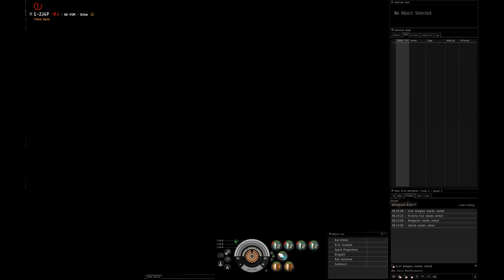Tribe & Test vs BL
A Pos timer was coming out and HBC formed in drakes to fight BL's Lokis, enjoy this brawl.